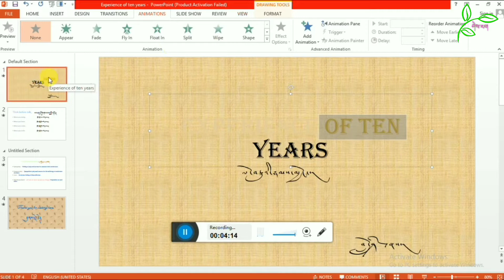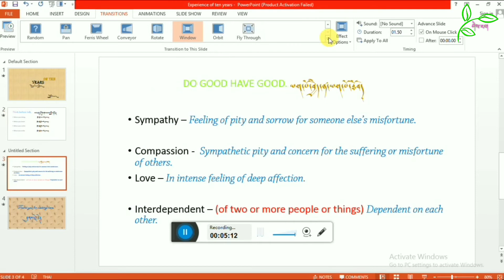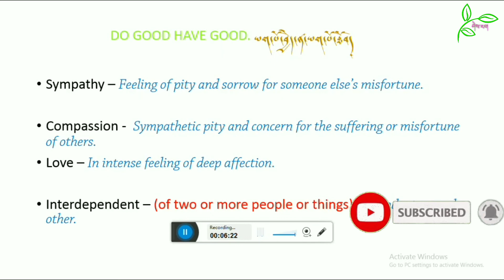How to use powerpoint? In Monpa language.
You can asking me. Whatever you wish to ask. I will definitely answer your questions. through this YouTube channel.

आप मुझसे पूछ सकते हैं।  आप जो भी पूछना चाहते हैं।  मैं आपके सवालों का जवाब जरूर दूंगा।  इस YouTube चैनल के माध्यम से।